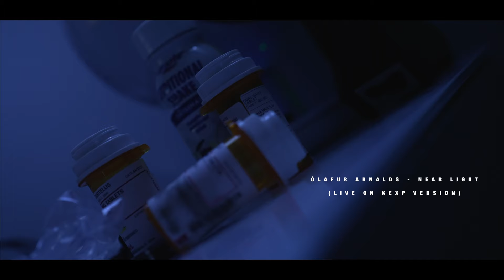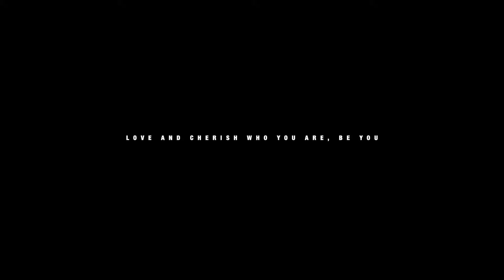Look Within Yourself - (Sony FX3) by AOD Vision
Everyone has their struggles on how they cope with mental or physical stress. Lately I've had no motivation in my craft of art as a content creator. Especially with the pandemic crisis. My source of outlet is music, dance, and creativity to the best of my ability.

Hope you all enjoy and continue to believe and push in your craft.

NAME OF SONG is - Near Light by Olafur Arnalds